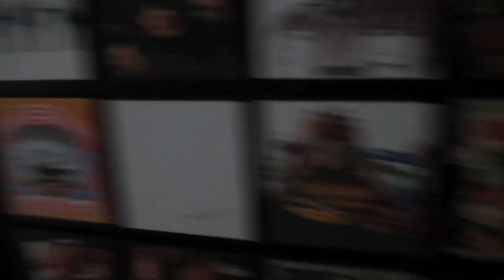BLOOPERS for Episode 30!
Elvis with a balloon and corn dog spitting world records.